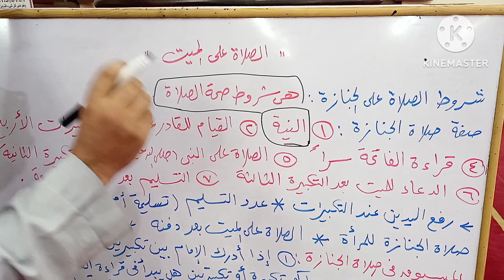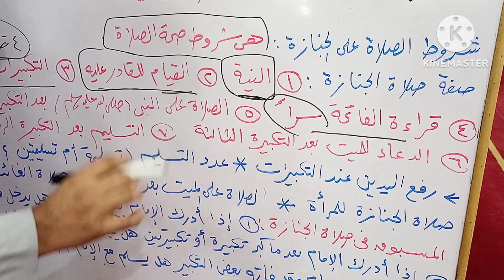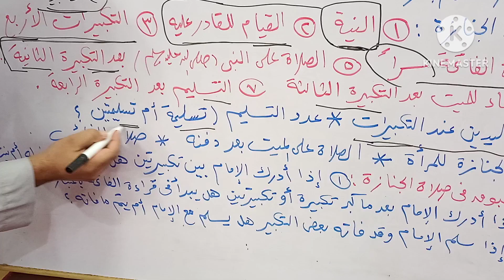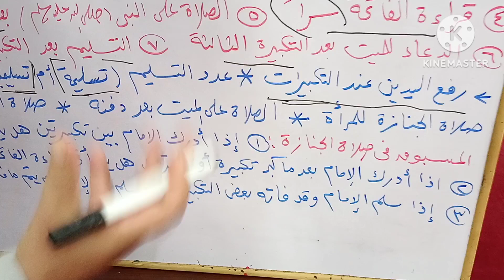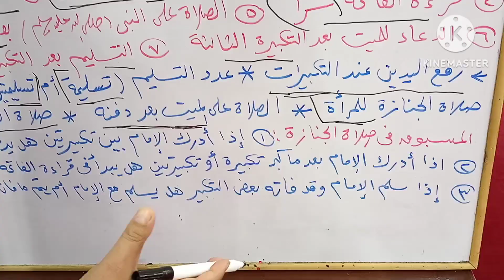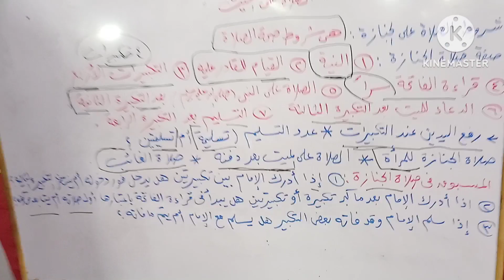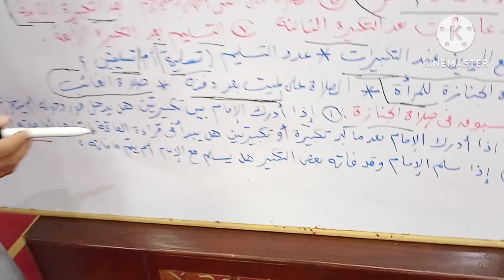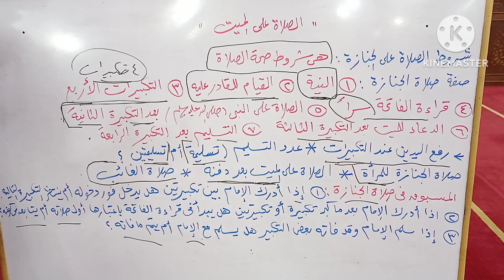( صلاة الجنازة وأحكامها ) الدرس 👈 ( ٣٧ ) من دورة الفقه الميسر للمبتدئين 🥀